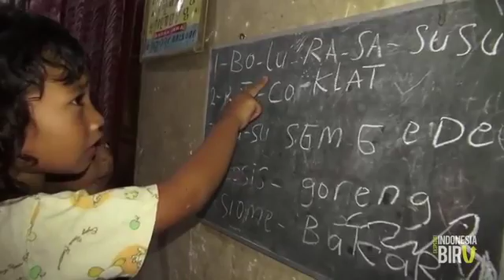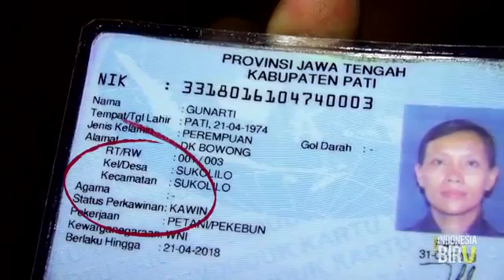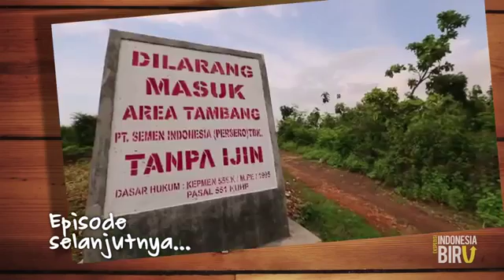SEDULUR SIKEP Ekspedisi Indonesia Biru #08